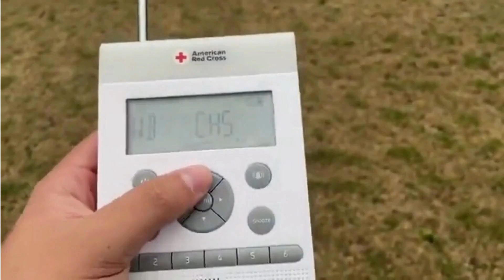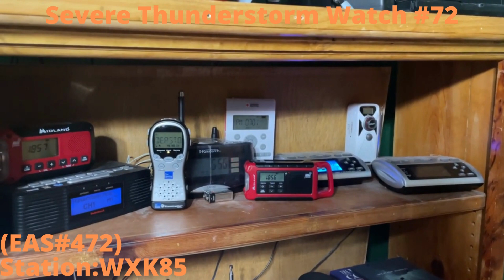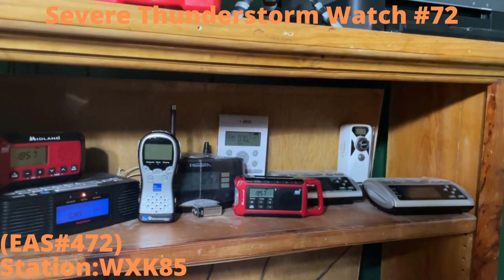Severe Thunderstorm Watch #72 From March 29th 2022 (EAS#472)